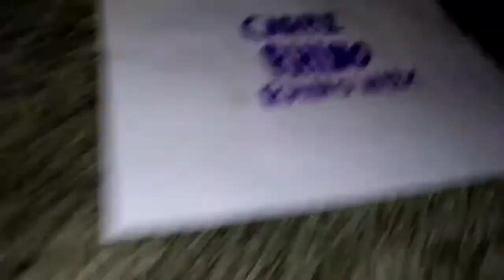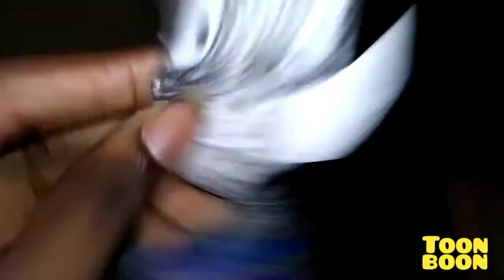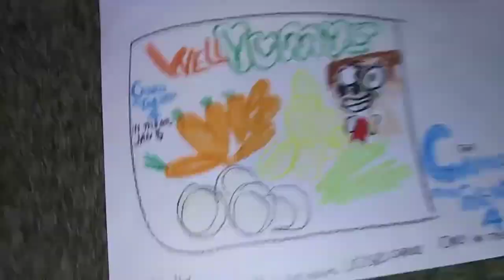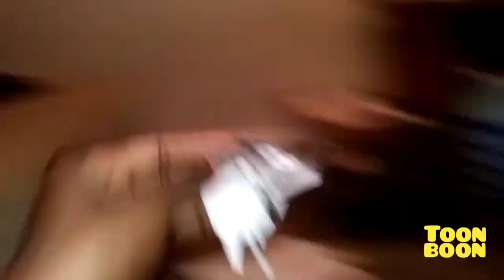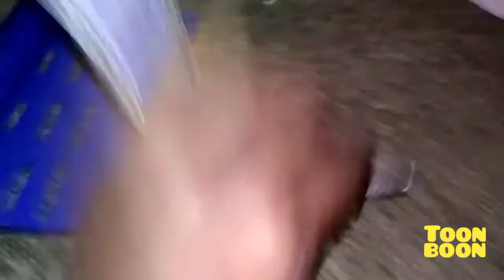December 20, 2022